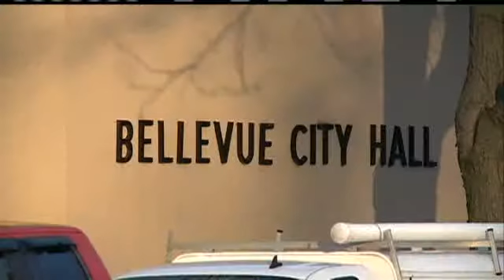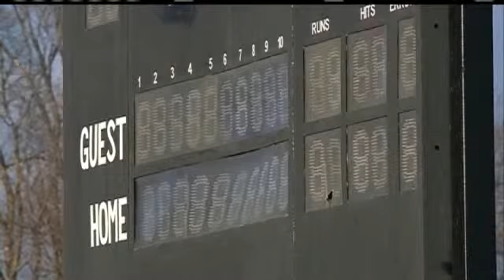Bond Payment Made, Softball Complex Looks To Future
A Bellevue softball and baseball complex is getting its finances back on track after spending a big amount on construction payments and the summer floods.